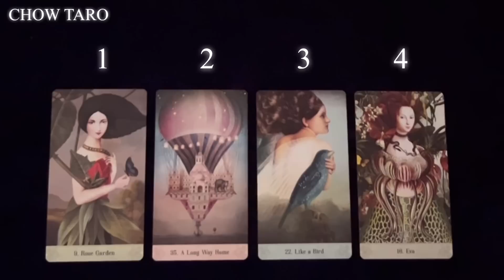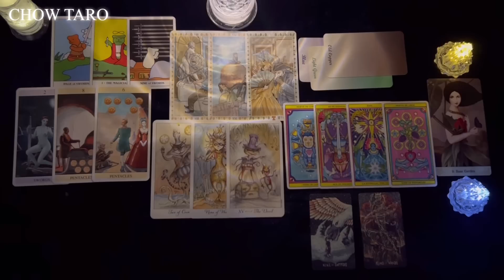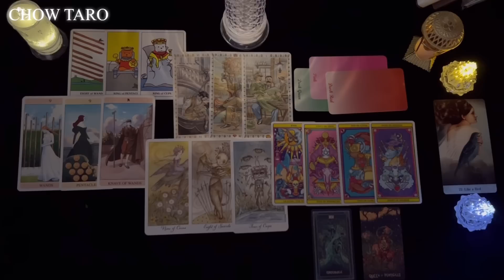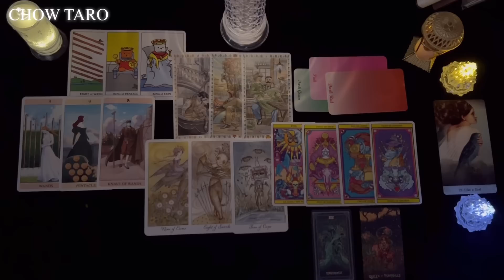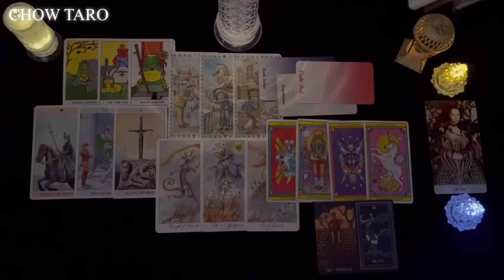[타로]상대방이 날 볼 때 하는 생각과 나랑 하고싶은 것, 1개월간 미래까지🖤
‼️중간에 내용이 어떻게 바뀔지 모르기때문에 꼭
끝까지 시청 바랍니다🙏

🔮제너럴 타로영상 보는 꿀팁!🔮
-한 개가 아니라 두 개든 세 개든 끌리면 끌리는 “순서대로” 봐주세요
-속마음 연애운 등 영상에서 한 사람을 생각했는데 두 개가 동시에 끌린다면 한 개는 상대방,나머지 한 개는 내 것일 확률이 높습니다! 듣다보면 알게됩니다🥰

🥱속도가 너무 느리다면 영상 오른쪽 상단에 설정을 누르면 재생속도를 조절할 수 있습니다! 여러분의 취향에 따라 속도를 조절하면 더 빠르게 듣고 시간 단축을 할 수 있지요~😍

♥️저를 구독 하시면 여러분이 검색하지 않으셔도 저의 영상이 피드에 늘 뜹니다!

번호는 순서대로 1,2,3,4 번입니다

눈이 가거나 끌리는 카드 한 장을 선택해주세요 ☺️

1번 : 00:27

2번 : 12:39

3번: 21:58

4번 : 30:34